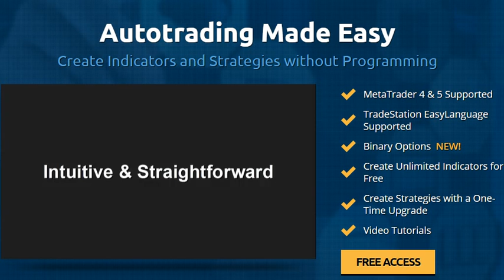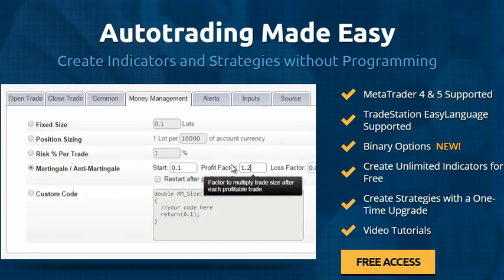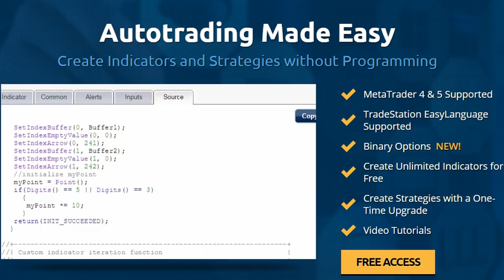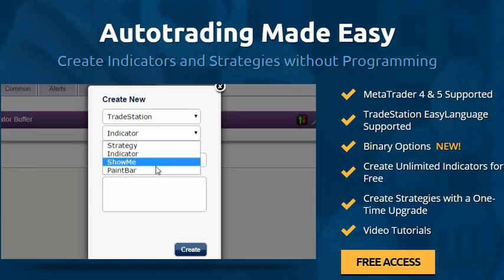EA Builder - Create Indicators and Strategies for MetaTrader 4 & 5 and TradeStation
Autotrading Made Easy
Create Indicators and Strategies without Programming
MetaTrader 4 & 5 Supported
TradeStation EasyLanguage Supported
Binary Options  NEW!
Create Unlimited Indicators for Free
Create Strategies with a One-Time Upgrade
Video Tutorials
It's Quick & Easy!
The best thing about EA Builder is that the work is pretty much done in a few clicks. Turn your trading idea into an automated system within minutes, without hiring a programmer and without knowing anything about programming. Even professional programmers appreciate the benefits of creating indicators and strategies with a few short clicks.
Trade Forex, Stocks and Futures
You can create strategies to trade any financial instrument available on any of the three most popular trading platforms: MetaTrader 4, MetaTrader 5 and TradeStation.
Intuitive & Straightforward
Start creating your first strategies or indicators within minutes! No manuals to study. Nothing to install, because it's a web-based application. Creation is pretty straightforward, and every feature has a popup-tip that guides you with a short explanation, so you never get lost!
Loads of Features
Only want to trade at specific times of the day? Want to limit the number of trades or trade duration? All it takes is a single click!
Custom Indicators and Functions
Besides all the standard indicators and amazing built-in functions such as trendlines, support, resistance and time of day, you can add custom indicators or custom functions, so there are really no limitations on what you can do with EA Builder!
Alerts
Audible alerts, email alerts, print to output window, and so on, are convenient ways to get notified that trades have been executed or new indicator arrows have shown up.
Money Management
Money management techniques set up with a few clicks will ensure that your account is never exposed to substantial losses.
Fixed Size Of Lots, Shares Or Contracts
Position Sizing (Compounding)
Risk % Per Trade
Martingale Or Anti-Martingale
Custom Function
Nice Output
The generated code is human readable, well-commented and neatly formatted. It uses no objects, classes or advanced functions, and it is contained in a single file. You don't need to understand the code, just download it. However, for non-professionals interested in diving into the source and learning something about it, this is a great tool.